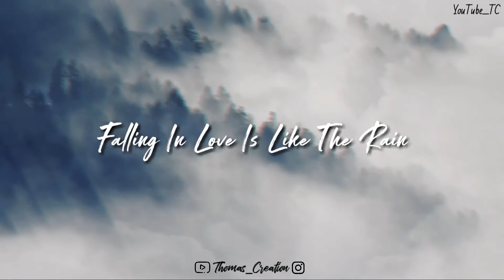Megam karukkuthu mazha vara paakkuthu 💞 | Lyrics Status 💞 | WhatsApp Status 💞 | TC 💚